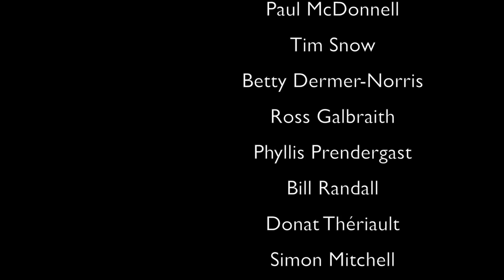Gary Irwin-Kenyon - Pathways to Stillness (Wellness)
Gary Kenyon may be said to have "arrived" ... that time when the pieces and lessons and opportunities in a life converge and a new level of awareness emerges.

One example of this "arrival" is his book - Pathways to Stillness.

Powerful, thoughtful, and at times deeply personal ... Mr. Kenyon shares his story, much like he has guided many others with their own narrative.